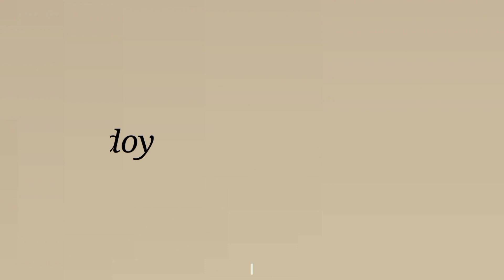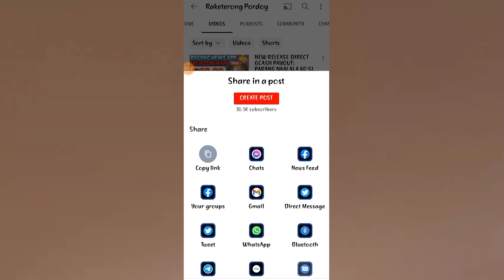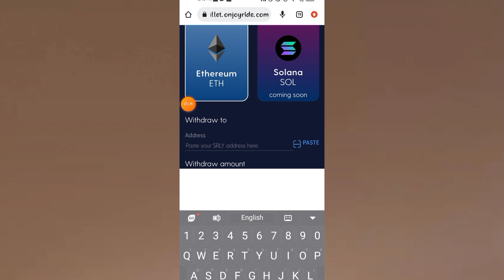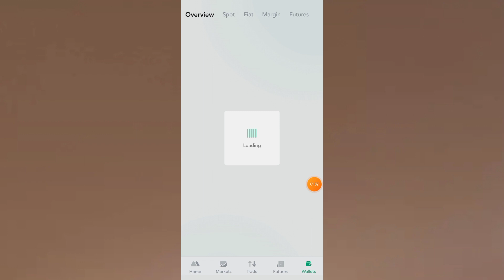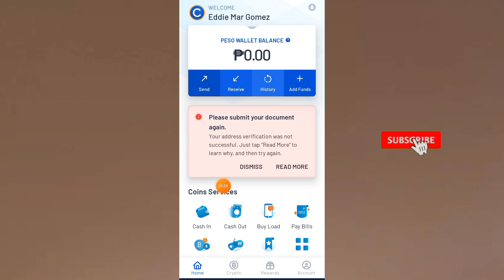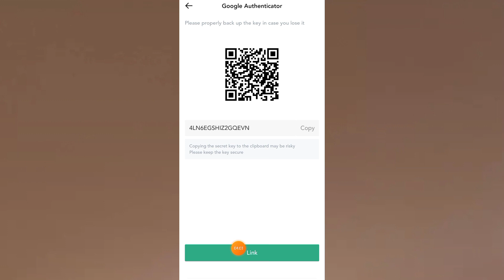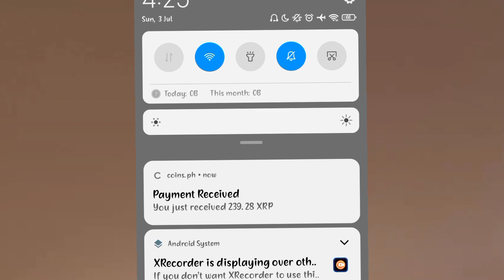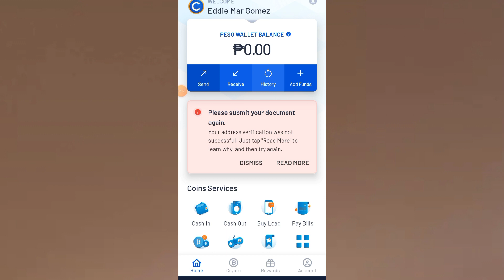RECEIVED ₱4,046 GCASH: SOLITAIRE BLITZ TO GCASH STEP BY STEP WITHDRAWAL | EARN MONEY ONLINE